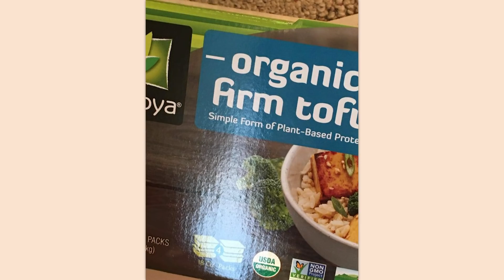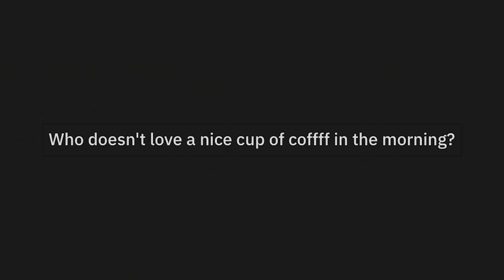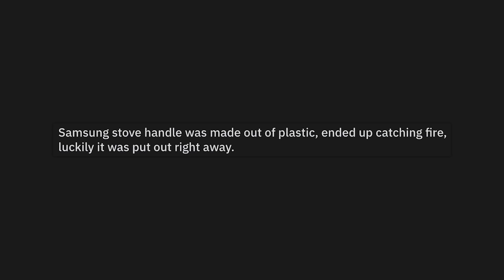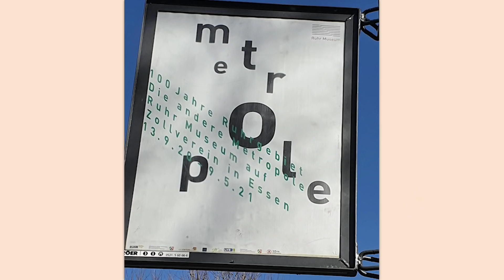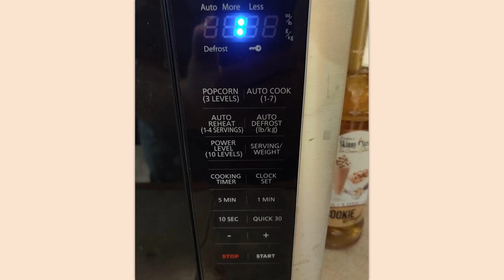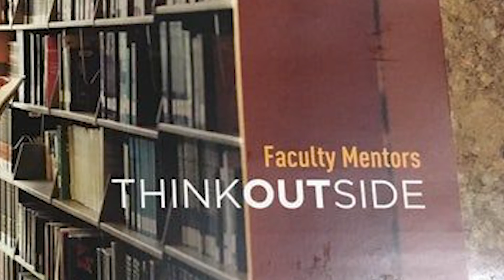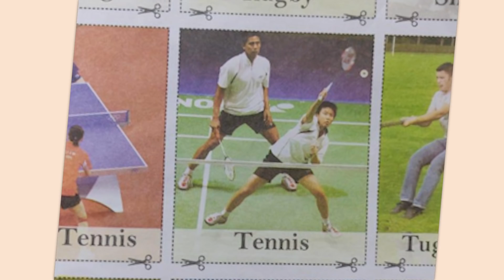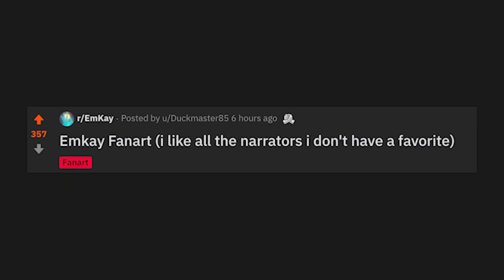r/Crappydesign | constant frustration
Top posts from r/Crappydesign on Reddit. Video credits below.